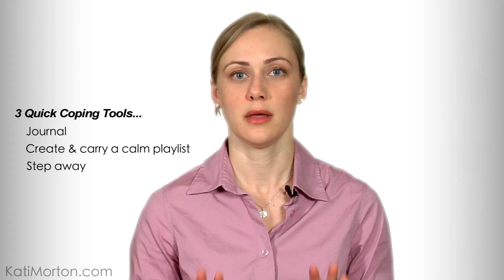COPING with the HOLIDAYS?